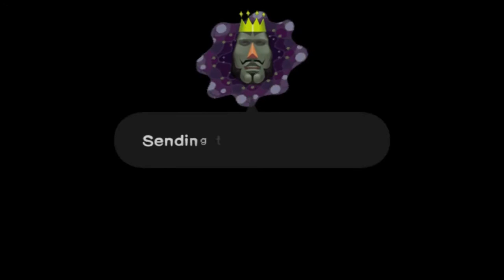Katamari Damacy: Star 6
It's a really good day to roll.